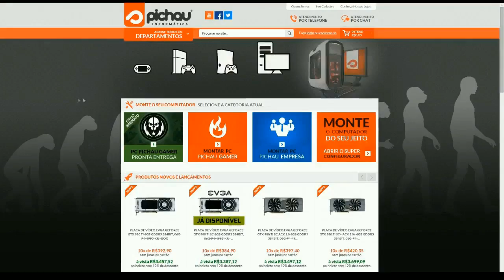ARK: Survival Evolved - Pegamos Águias - MUNDO DOS DINOSSAUROS #5